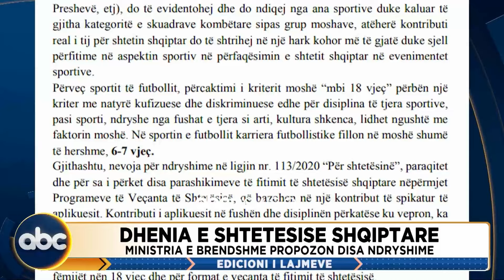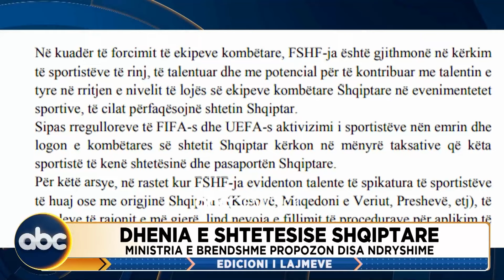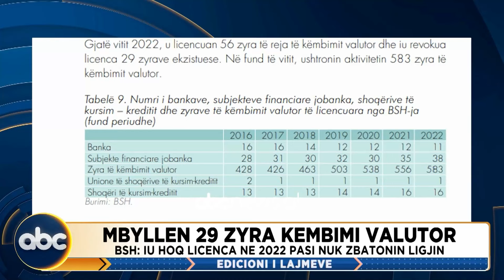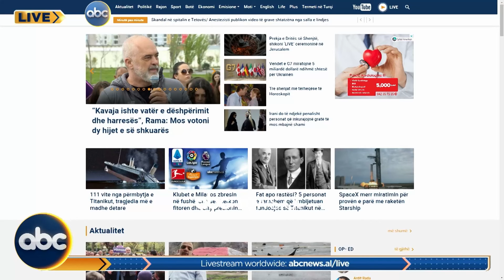Edicioni informativ, ora 14:00, 15 Prill 2023 | ABC News Albania